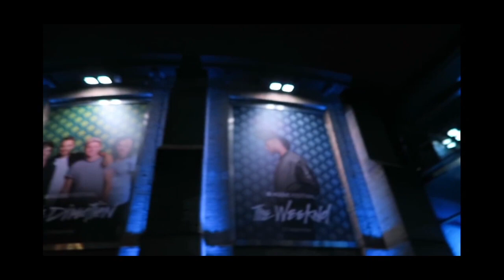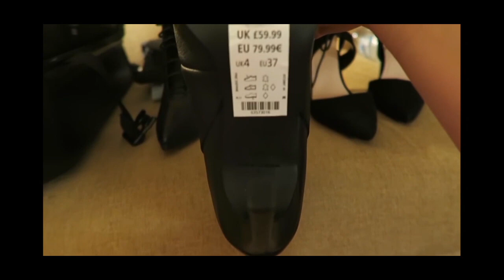Day 1 # 11